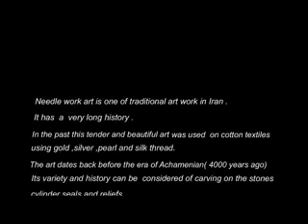Persian Needle work. Private collection of Shahin Pezeshki.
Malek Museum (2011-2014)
Mashhad - Iran